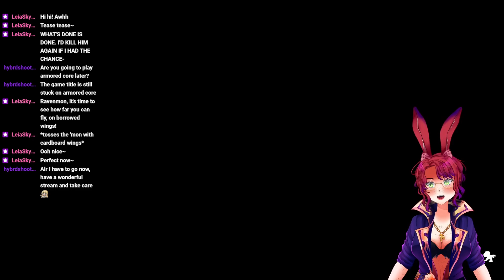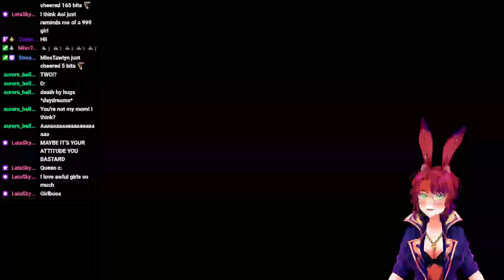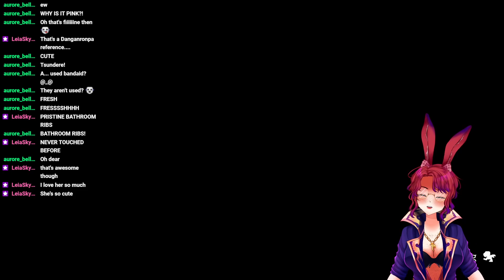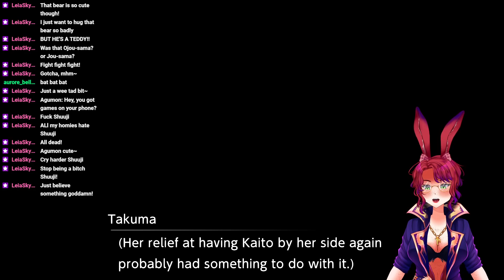September 6th, 2023 stream!~ Digimon Survive, part 4!~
And here we go again!~  This time, we headed towards the amusement park where we think Miu is hiding...  What could possibly go wrong..?

Starting/ending music composed by Azina for me.